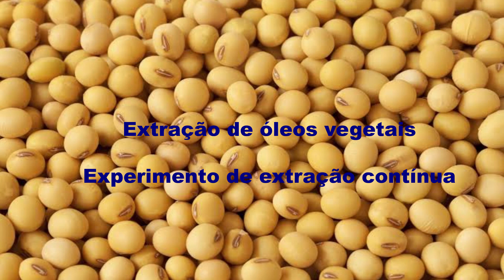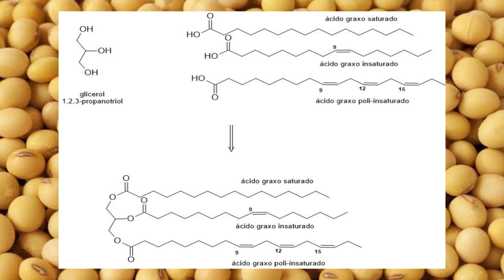Extração de óleo de soja em Soxhlet (extração contínua)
A extração de óleos vegetais pode ser realizada por prensagem ou pela utilização de solventes, e neste vídeo mostro o uso da extração contínua por solventes aplicada à soja. Este é um experimento realizado em laboratório, a partir de sementes de soja trituradas e extraídas em Soxhlet utilizando hexano. O experimento revelou um teor de 20 % de óleo na semente.
A soja foi adquirida em mercados locais.
Os procedimentos foram realizados em laboratório de química por pessoal qualificado. Agradeço a Davi Lazzarotto pela música da abertura e ao Departamento de Química Orgânica por fornecer as condições para a gravação do vídeo.

Procedimento experimental
Triture as sementes (amendoim, girassol, soja ou outra), caso ainda não estejam trituradas, para facilitar o contato com o solvente em um gral e pese cerca de 10 g deste material para dentro do cartucho de papel, tampe o cartucho com um chumaço de algodão para evitar que partes das sementes caia para o balão e/ou venha a entupir a tubulação do sifão e grampeie na parte de cima. Transfira esta cápsula para o interior do Soxhlet.
Para montar o aparato para a extração, inicie a montagem pela manta, fixe o balão e adicione 2/3 da sua capacidade de hexano. Sobre o balão acople o Soxhlet (cuidado!) e o condensador Allihn, fixando com uma garra para não oscilar. Ligue o aquecimento da manta.
Deixe por 90 minutos (3 a 6 ciclos de sifonamento, de acordo com a velocidade de evaporação do solvente) e desligue o aquecimento. Durante o processo, anote as observações, como a cor do óleo, aroma e o número de ciclos de sifonamento.
Remova as pedras de ebulição com uma pinça e evapore o solvente no evaporador rotatório. Seque o balão e deixe-o aberto por cerca de 5 minutos e pese o balão. Calcule o percentual do óleo em relação à massa de semente inicial.